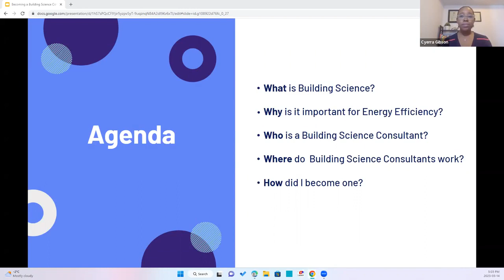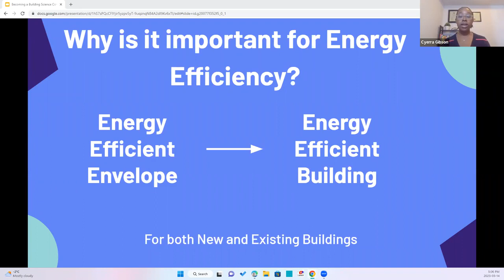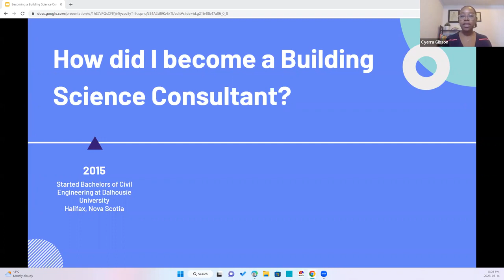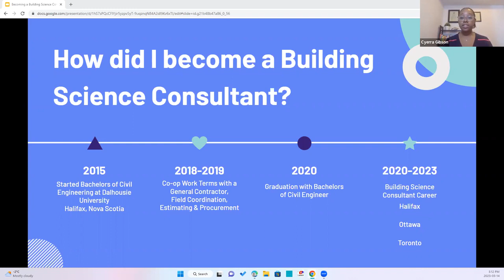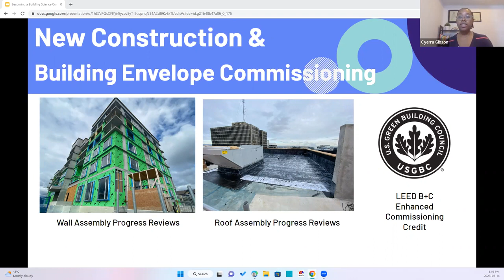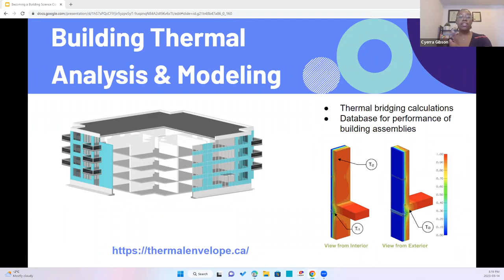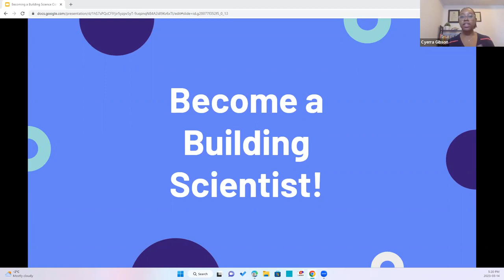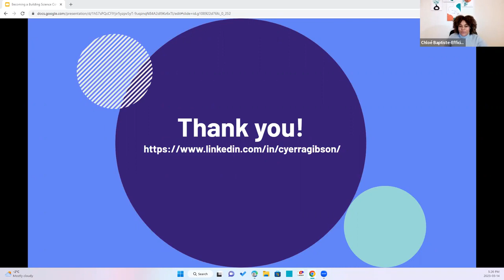Becoming a Building Science Consultant, with Cyerra Gibson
Visit our Career Hub to learn more about careers in energy efficiency

Cyerra shares about her experience as a young woman working in the building science sector.